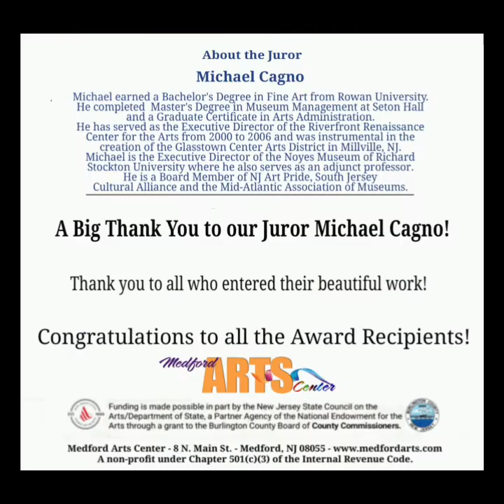2021 Fall Fine Art Exhibition Online & In Gallery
The complete exhibition is online, while only some of the works are in the gallery at 8 N. Main St., Medford, NJ.
Gallery hours are: Fridays, Saturdays, Sundays from 1 to 5 PM.